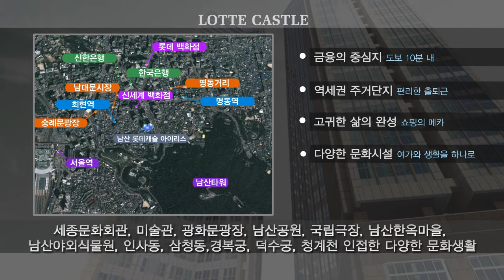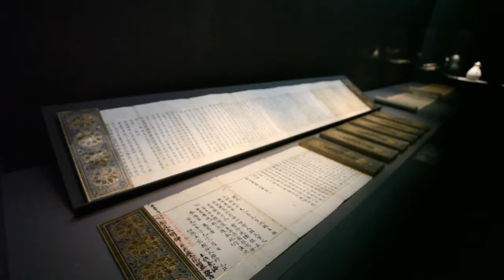남산 롯데캐슬 아이리스 홍보영상물